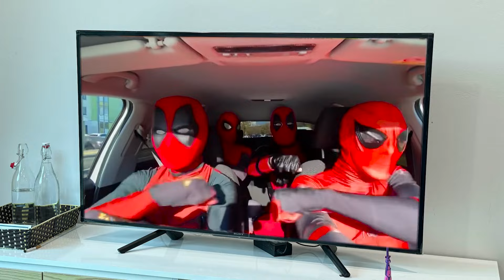SUPERHERO Stories | team SPIDER-MAN vs BAD-GUY rescue JOKER (Action, Funny, Real Life, Long Story)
Hi there !!!

SUPERHERO Stories | SPIDER-MAN team Help BAD-GUY Escape JOKER (Action, Funny, Real Life, Long Story)
سبايدر مان
человек-паук
spider-man
برو تيم 5 سبايدر مان | يعود الجوكر بخطط جديدة (أكشن، مضحكة، واقعية)
Профессиональная команда 5 Человек-паук | Джокер возвращается с новыми планами (боевиком, смешным, реалистичным)